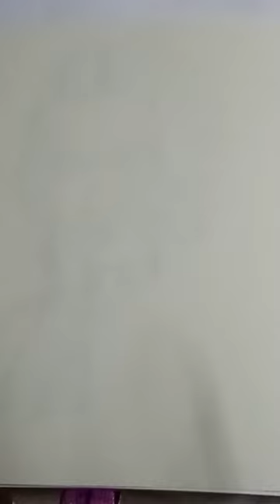drawing IFBB OLGA KLIMOVA